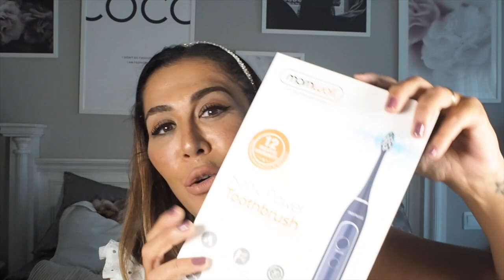🤩🤩Aparatos Beauty Aliexpress que funcionan (Anlan Radio Frecuencia y Cepillo de dientes)🤩🤩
Os traigo dos de ALIEXPRESS  que me han parecido lo más y lo quería compartir con vosotros.
Se trata de un aparato facial de Radio Frecuencia para cuidar el rostro y eliminar arrugas.
Y de un cepillo de dientes que funciona genial a un precio increíble.
Como siempre os digo es mi opinión y mi experiencia.

¿Te gustan los productos mencionados? Aquí encontrarás:
➭ RF Lifting Facial Mesoterapia

¡Ojo!Cupón para nuevos usuarios: YHKOL5 (10€-5€), válido hasta 2021/12/31
Por fin les toca Aliexpress oferta de relámpago en otoño. Además, les ofrecemos muchas ofertas para todos los productos ✅¡No dude de comprarlos!✅

Si quieres saber más informaciones de descuentos, no pierdas la oportunidad de entrar en el grupo de AliExpress. Aquí viene el enlace del grupo de Telegram

Espero que os guste el vídeo y si probáis o habéis probado la marca me escribáis.
Un saludo,
Rakel

Me haría muchísima ilusión que nos siguieras en  INSTAGRAM: @RAKBCN28

SET DE GRABACION:
-FOCOS: